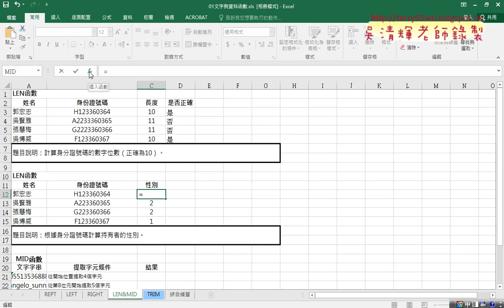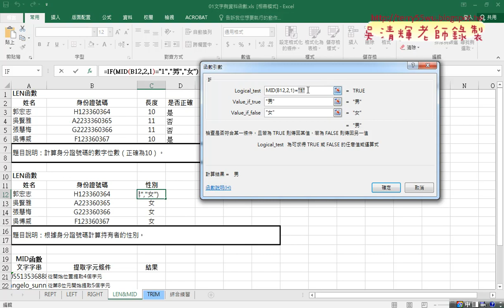05 用MID與IF邏輯判斷性別